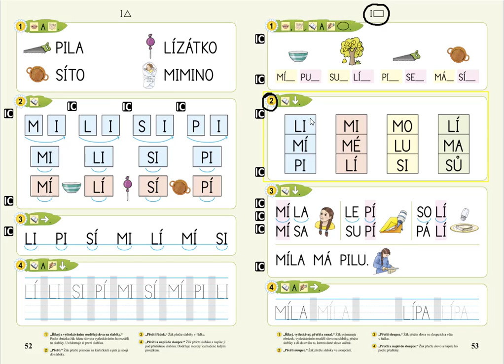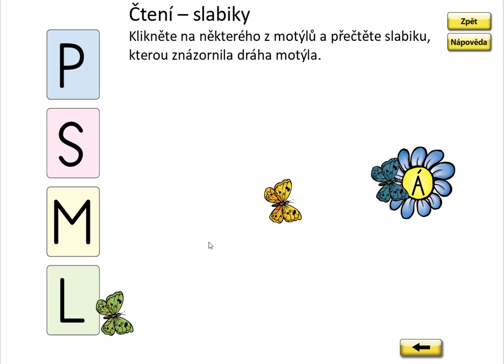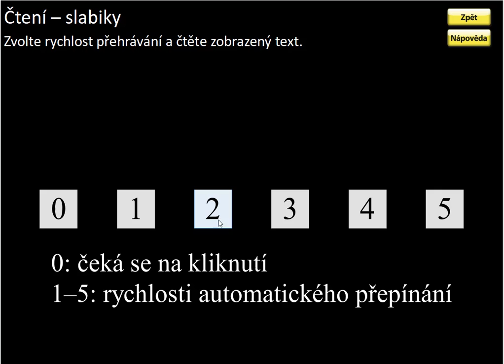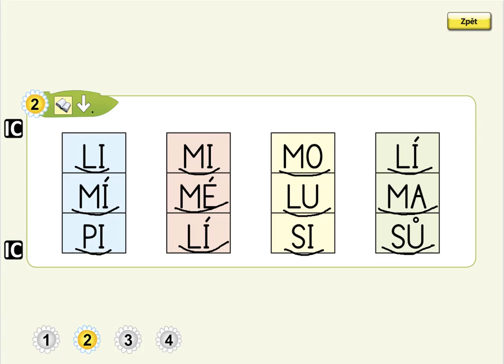Písmeno I (čtení slabik), ŽIVÁ ABECEDA, str. 53, cv.2